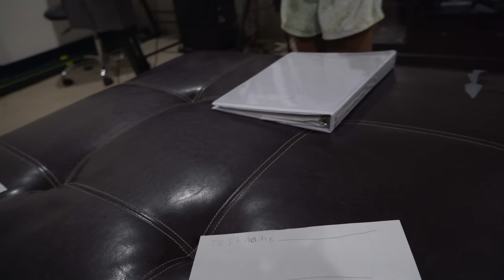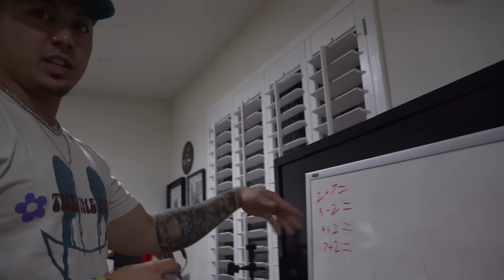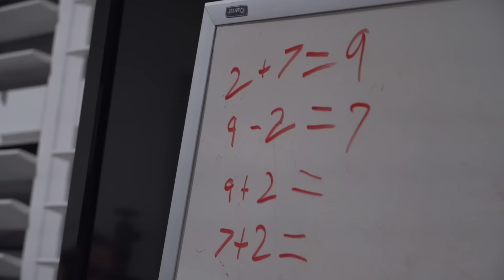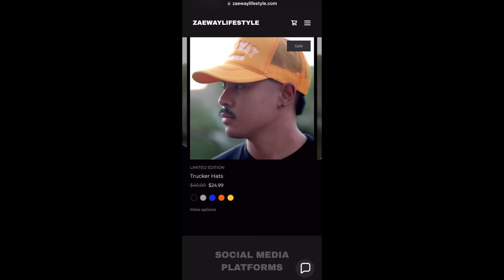Another School Day W/ Emmali Way & Laro Benz 📚